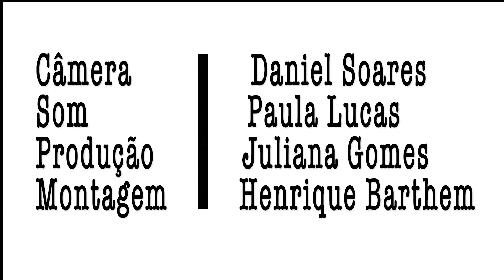Cine Jazz UFF - 5a Edição (Setembro/2013)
Com um uma plateia cheia o Cine Jazz UFF realizou sua edição de setembro no dia 26, no Museu do Ingá. O convidado da vez foi o flautista e saxofonista Mauro Senise, que dividiu a noite com Miles Davis . O vídeo gravado em Nova York, em 1959, trouxe para o público de Niterói uma apresentação rara do grande músico americano ao lado da Gil Evans Orchestra. Após a exibição, Senise participou de um bate-papo com a plateia, mediado pelo curador do evento, Paulo Renato Rocha. Para fechar a noite, o saxofonista mostrou um pouco do seu talento em um animado pocket-show.